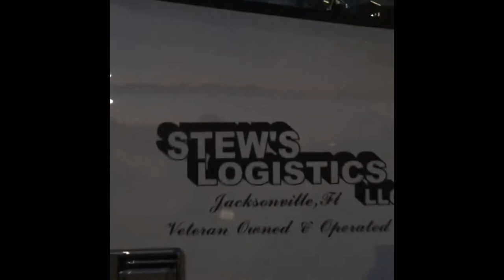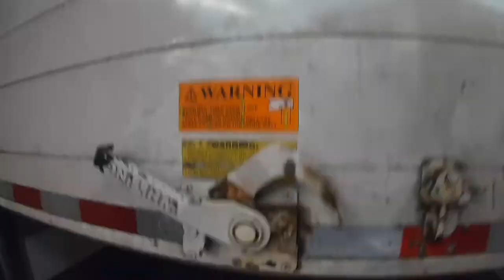A typical day working a Walmart account with Werner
You’ll see what a typical day for a driver pulling Walmart Freight delivering to your local stores